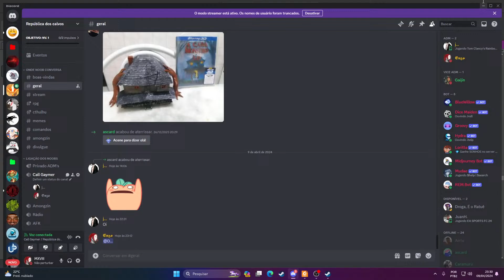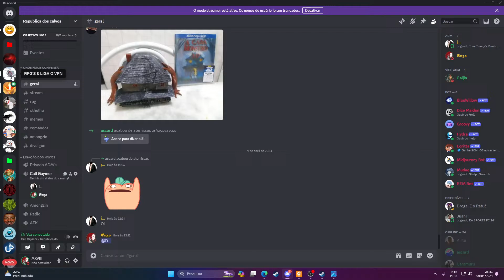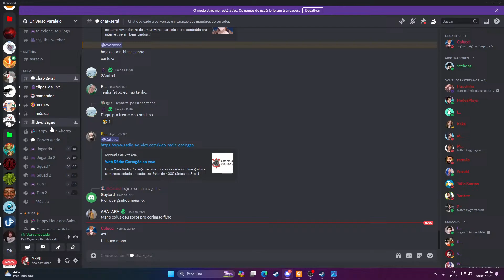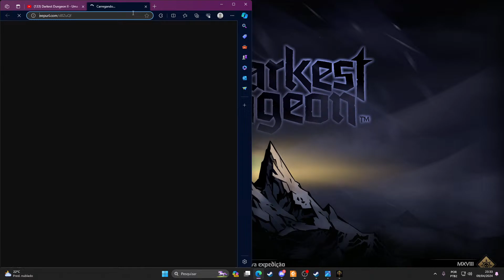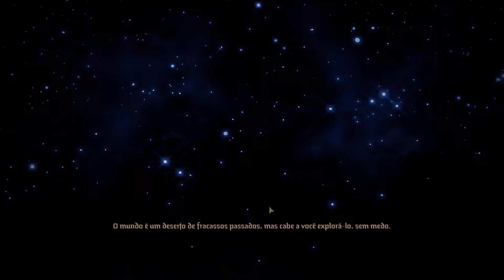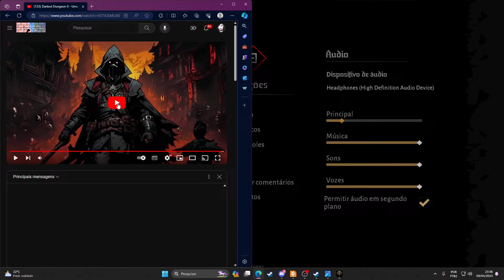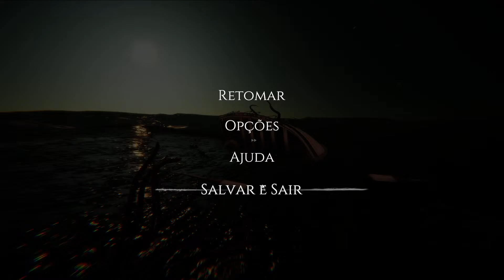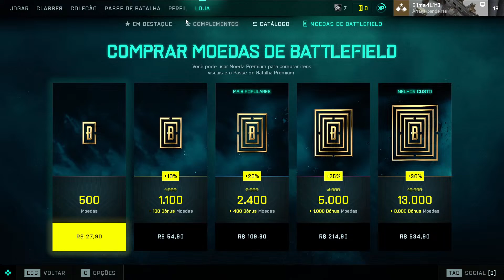battlefield 2042 - AGORA VAI!